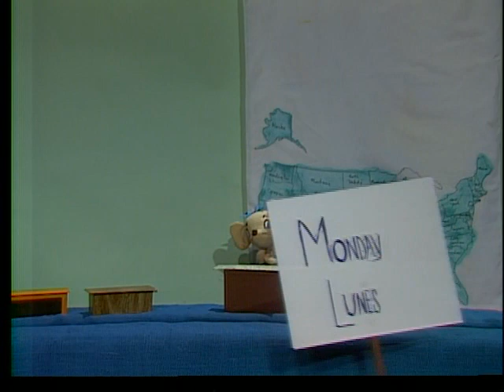Tim and the Pan American Games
Tim discovers the Americas in preparation for the Pan American Games